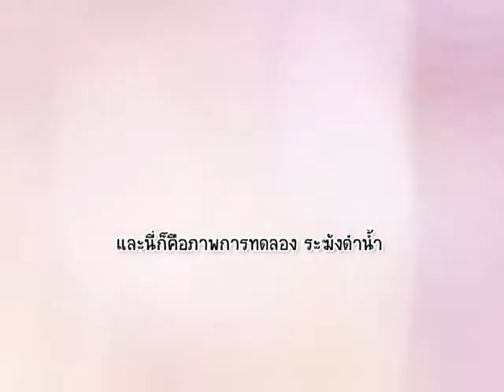บ้านนักวิทยาศาสตร์น้อย ตอน ซุปหางมังกร